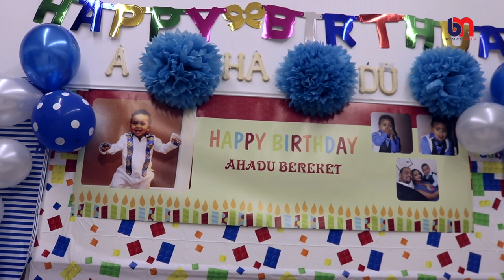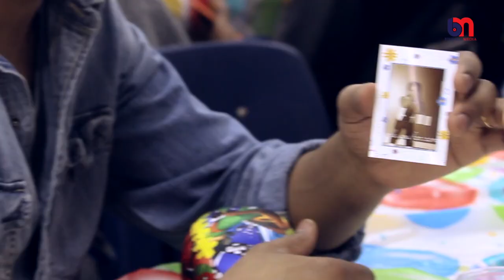Happy 1st Anniversary AHADU BEREKET